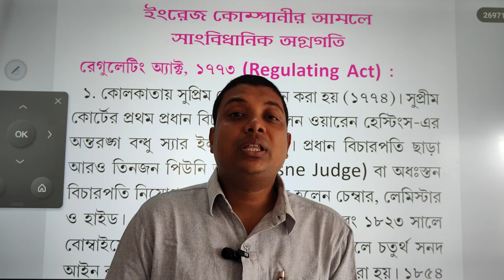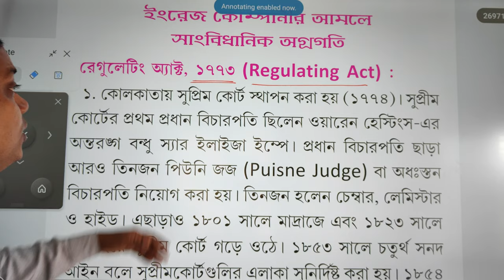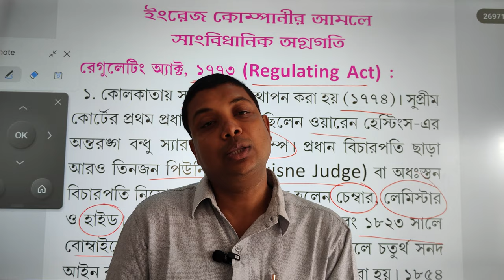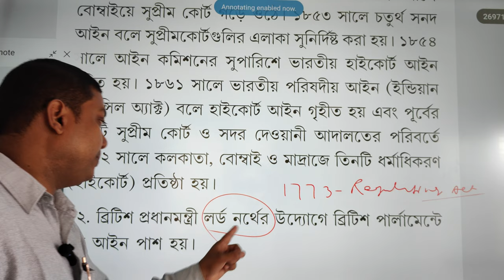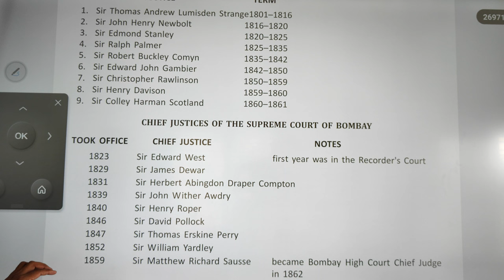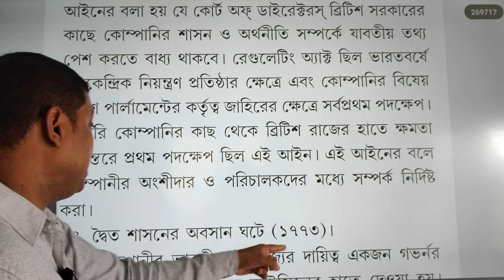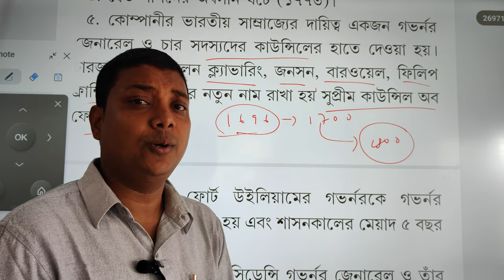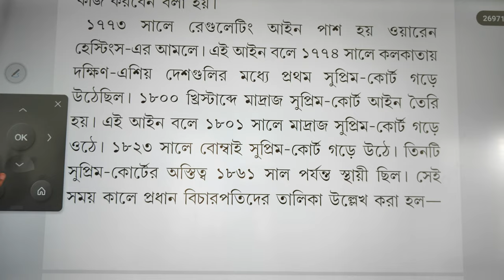1773 সালের রেগুলেটিং অ্যাক্ট ও তার গুরুত্ব | আলোচনায় স্বনামধন্য সিনিয়ার লেখক জানা স্যার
1773 সালের রেগুলেটিং অ্যাক্ট ও তার গুরুত্ব | আলোচনায় স্বনামধন্য সিনিয়ার লেখক জানা স্যার

🔴 এক চান্সে সর্বোচ্চ নম্বর সহ পাশ করানোর জন্য পার্সোনাল ভাবে প্রশিক্ষণ দিচ্ছেন—এক্সপার্ট ও ১৫ বছরের অভিজ্ঞ সিনিয়র লেখক জানা স্যার।
জানা স্যারের একটি ক্লাস আপনার জীবনে দিকচিহ্ন হতে পারে।
স্পেশাল সাজেশান ও স্টাডি মেটিরিয়ালস পাওয়ার জন্য যোগাযোগ করুন—☎️ 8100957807

🔴 যে সমস্ত ছাত্র ছাত্রীরা 🇼 🇧 🇨 🇸   লক্ষ্য করেছো অবশ্যই তারা এই বইটি সংগ্রহ করুন এবং জানা স্যার এর সাথে পার্সোনালি যোগাযোগ করুন। জানা স্যারের একটি ক্লাস আপনার জীবনের দিক চিহ্ন হতে পারে । ইতিহাসকে কোন ভয় নই। ইতিহাসকে কিভাবে শিখতে হয় আপনারা অবশ্যই স্যারের সাথে যোগাযোগ করুন আপনারা অনেক অনেক উপকার পাবেন। ওয়েস্ট বেঙ্গলের টপ ক্লাস টপ স্টাডি মেটিরিয়াল ও সাপ্তাহিক মক টেস্ট পাবেন। যে সমস্ত ছাত্র-ছাত্রী যারা জানা স্যার এর কাছে 🇼 🇧 🇨 🇸  নিয়ে পড়ছে তারা জানে প্রত্যেকটা ক্লাস এ কি হয়। সবশেষে আর একটি কথা না বললেই নয় যে সমস্ত কলেজ স্টুডেন্ট রয়েছো যারা আগামী দিনে 🇼 🇧 🇨 🇸 কে লক্ষ্য রেখেছো তারা অবশ্যই এই বইটিকে সংগ্রহ করে 1 থেকে 2 ঘন্টা এই বইটিকে স্টাডি করো দেখবে তোমরা অনেক অনেক এগিয়ে থাকবে।

🔴📚 বাড়িতে বসে বাই পোষ্টের মাধ্যমে কম দামে বইটি পাওয়ার জন্য যোগাযোগ করুন-

🔗 Flipkart Buy

🟨 সামনে 🇼 🇧 🇨 🇸  পরীক্ষা কে লক্ষ্য রেখে জানা স্যার স্পেশাল ক্লাস ও মক টেস্ট নিচ্ছেন। আশা করি তোমরা সাফল্য পাবেই । যারা প্রস্তুতি নেওয়ার জন্য ইচ্ছুক তারা নিচের দেওয়া ফোন নাম্বারে যোগাযোগ করুন । ⏬⏬

🔴 কোন রকম সমস্যা হলে আপনারা সরাসরি জানা স্যারের সাথে যোগাযোগ করতে পারেন :-             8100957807/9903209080